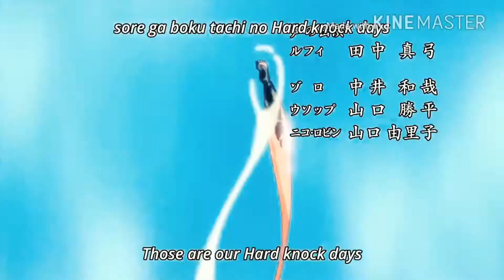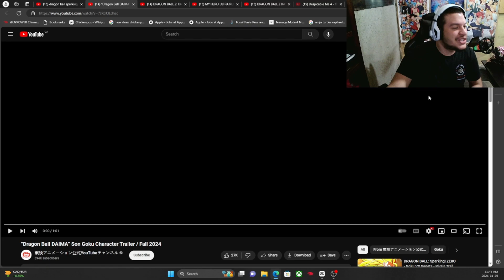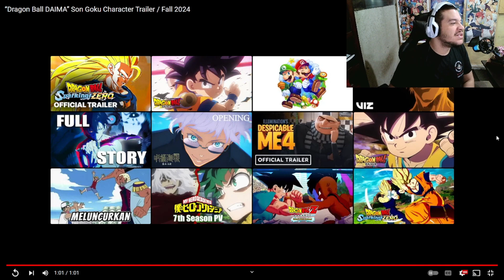CringeGodB1: Dragon Ball Daima Reaction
dragon ball New Series